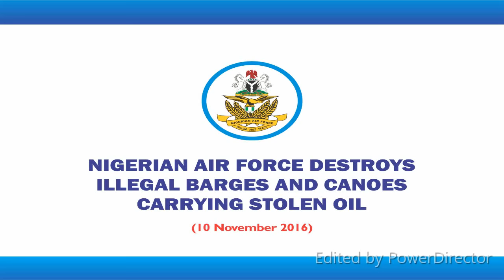NIGERIAN AIR FORCE DESTROYS ILLEGAL BARGES AND CANOES CARRYING STOLEN OIL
In its relentless effort to stop illegal oil bunkering in the Niger Delta, the Air Component of Operation Delta Safe has destroyed new set of barges and canoes used by oil thieves for conveying stolen petroleum products in Rivers State. While on armed patrol over Isaka and Bille towns, Nigerian Air Force helicopter sited and set ablaze 2 illegal oil barges and canoes containing drums filled with stolen products. Another set of 2 barges were also destroyed in a similar operation conducted around Kidney Island and Alakiri town on 10    November 2016. The latest operations showed that illegal bunkering activities have resumed around Bille and environs. Nevertheless, the NAF will not relent in its pursuit to put an end to these acts of economic sabotage by ridding the region of these criminal elements.